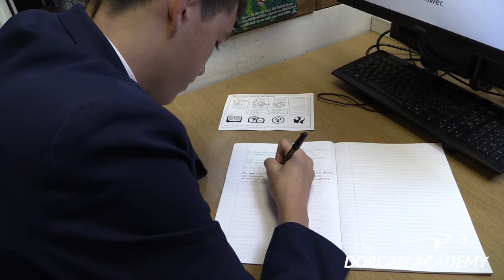Dorcan Academy Open Evening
AN open evening video for a school in Swindon.